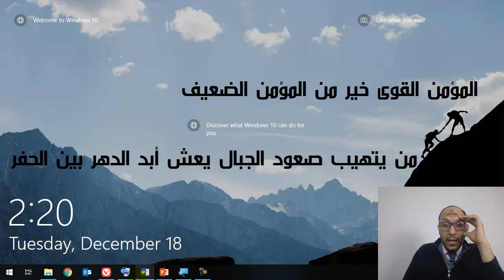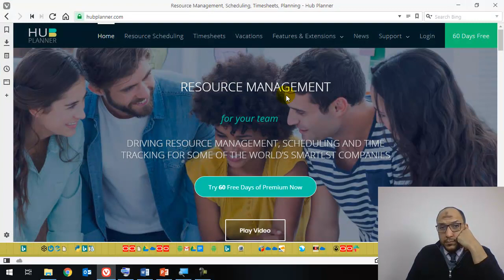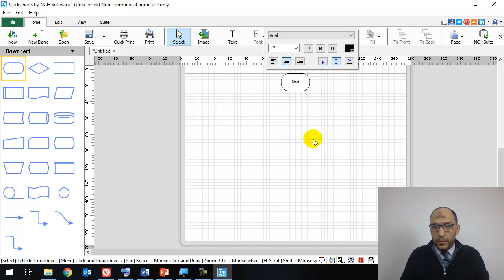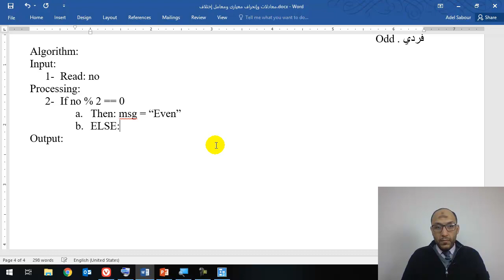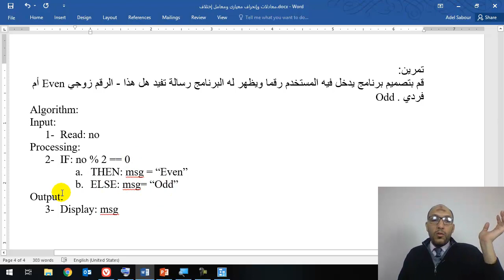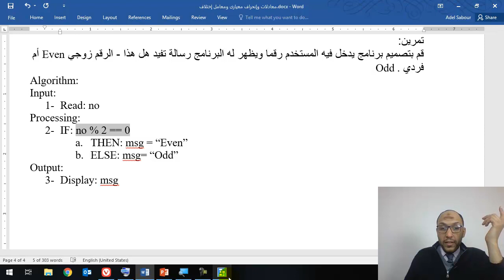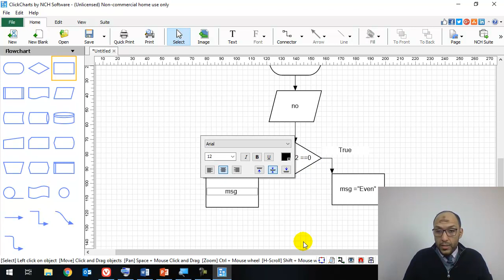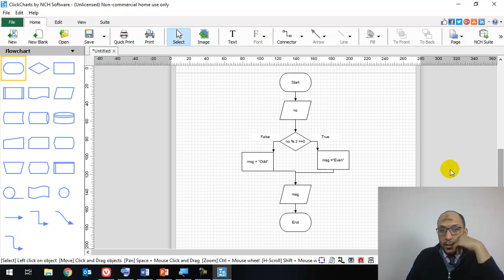19 Python for non programmers simple conditions, descisions, or boolean expression with example sol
الشروط البسيطة أو إتخاذ القرار وحل مثال